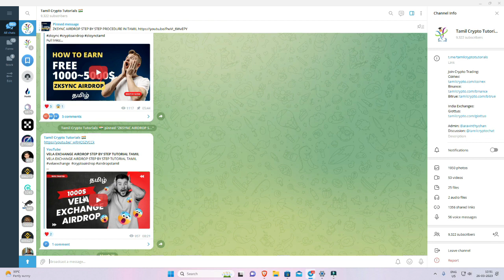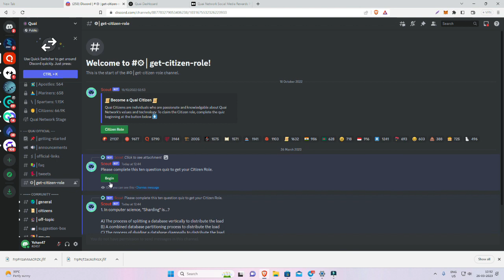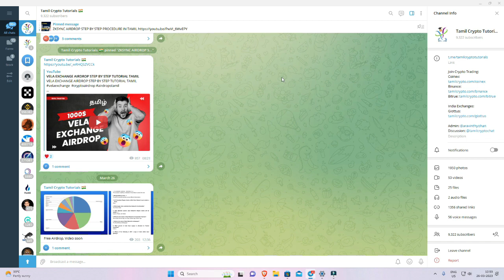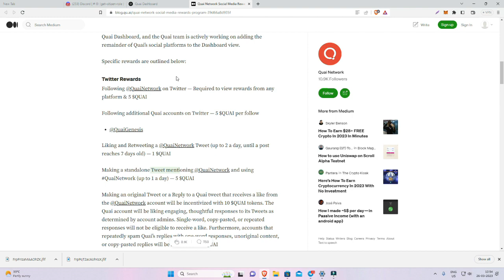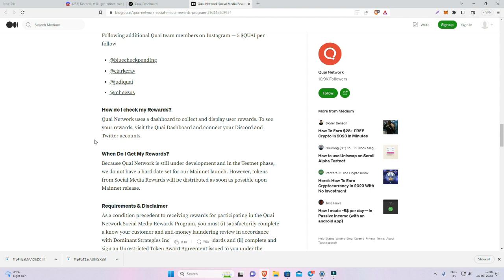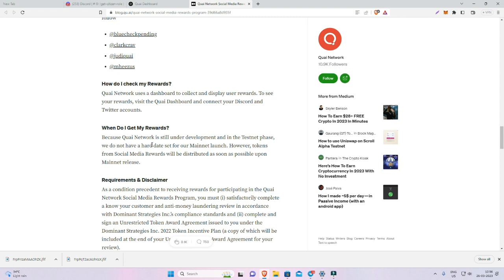JOIN FREE QUAI NETWORK AIRDROP [NO INVESTMENT]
QUAI NETWORK ZERO INVESTMENT AIRDROP
Quai Network is a Layer 1 network of blockchains that utilized merged mining to achieve high throughput without sacrificing decentralization. By implementing a variety of changes to the traditional Proof-of-Work mechanism, Quai Network is creating Proof-of-Work 2.0 to drive continued blockchain innovation

Buy Trading view paid version:
Use This Link We Both Get 30$ offer:

குறிப்பு: இங்கு பதிவிட படும் அனைத்து வீடியோக்களும் கல்வி நோக்கத்தோடு பதிவிட படுவதாகும். நிறை குறைகள் இருக்கலாம், நீங்கள் செய்யும் முதலீட்டிற்கோ, இலாப நஷ்டத்திற்கோ நாங்கள் பொறுப்பில்லை மற்றும் நானோ, நம் சேனல் சார்பாகவோ யாரிடமும் எந்த பணமும் வசூலிப்பது கிடையாது. இது முழுக்க முழுக்க இலவச சேனல் என்பதை தெரிவித்து கொள்கிறேன்.